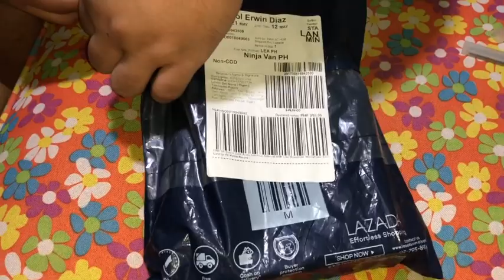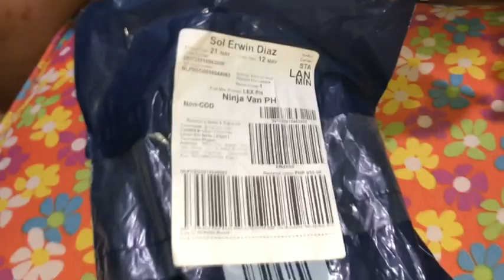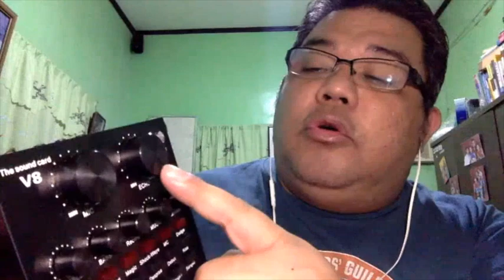Unboxing of V8 Sound Card | How to connect V8 sound card to macbook or laptop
This video is all about unboxing and description of V8 sound card. The video includes the setting up of V8 sound card to laptop specifically to MacBook Pro. Please watch the video for further details.